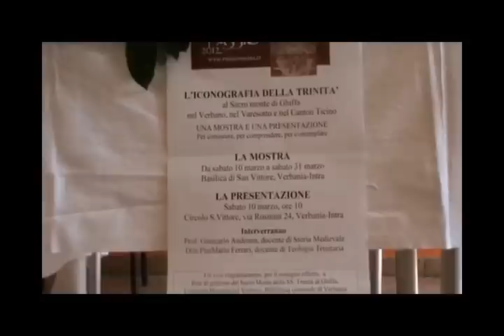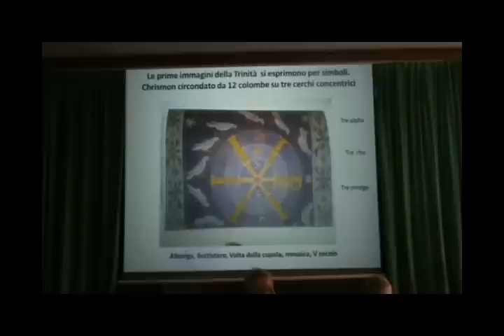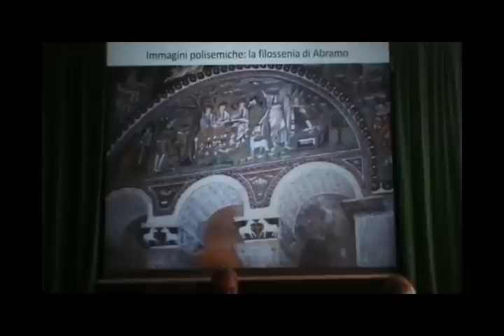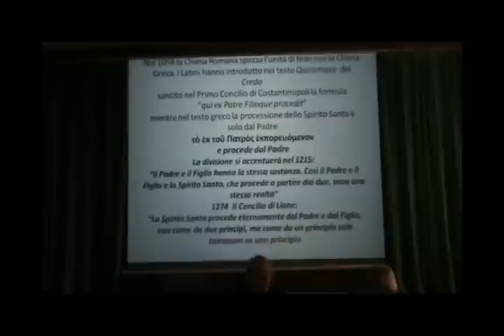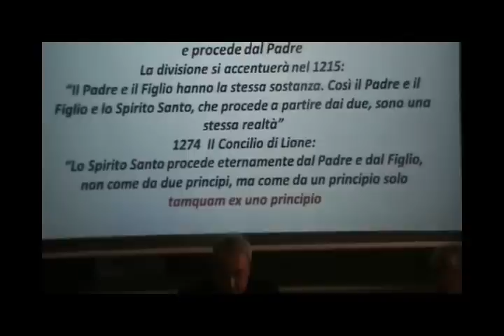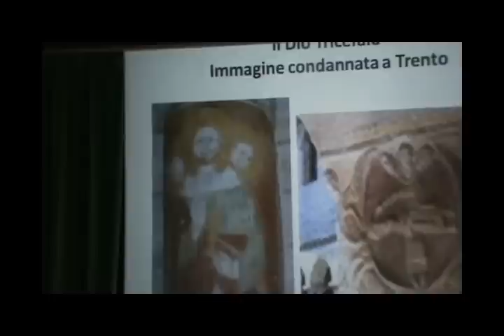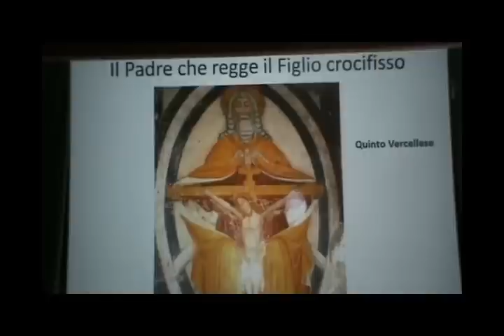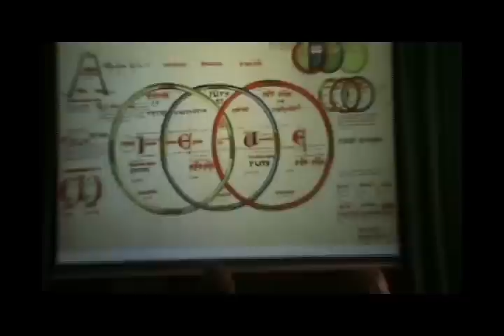L'iconografia della Trinità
Conferenza del Prof Giancarlo Andenna (docente di Storia Medioevale) e di don Pier Mario Ferrari (docente di Teologia Trinitaria)
Verbania, 10 marzo 2012